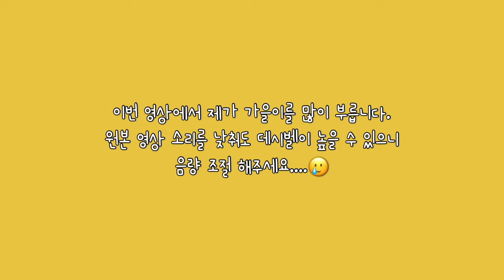가을이 생일파티를 해요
백신2차 맞고 멈춰버린 편집,,,
전,,,브이로그하기엔 너무 성질이 급하네요...
오늘도 가을이 예뻐해주셔서 감사합니다 S2

이름 : 박가을
성별 : 중성화 완료한 여아